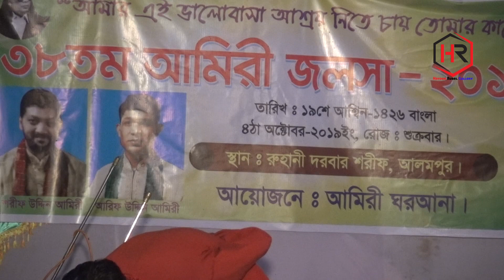নিঠুর বন্ধুরে - শিল্পীঃ বাউল শিপন ।। Nithur Bondhure - Singer : Baul Shipon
নিঠুর বন্ধুরে -
শিল্পীঃ বাউল শিপন
কথাঃ ক্বারী আমির উদ্দিন আহমদ

Nithur Bondhure
Singer - Baul Shipon

সিলেট অঞ্চলসহ সারা বাংলাদেশের বাউল গান শুনতে আমার ওয়েবসাইট ভিজিট করুন। আর ভাল মানের নতুন নতুন বাউল গান এর খবর পেতে আমাদের ফেসবুক পেজ লাইক, ফেসবুক গ্রুপে জয়েন আর ইউটিউব চ্যানেল সাবক্রাইব করুন।